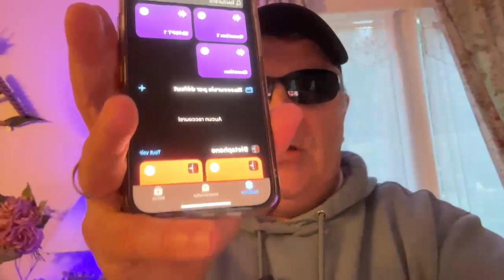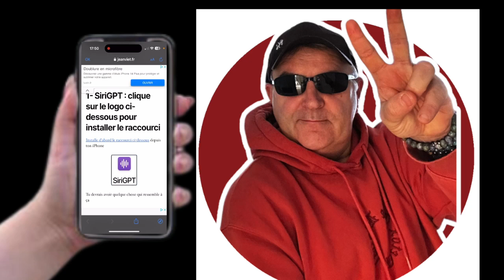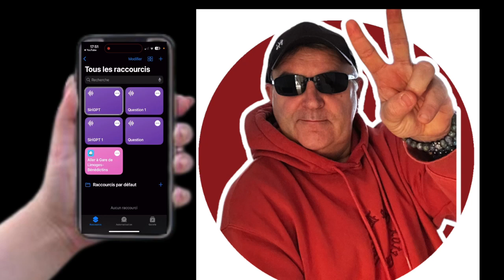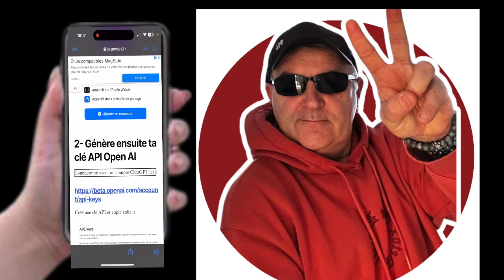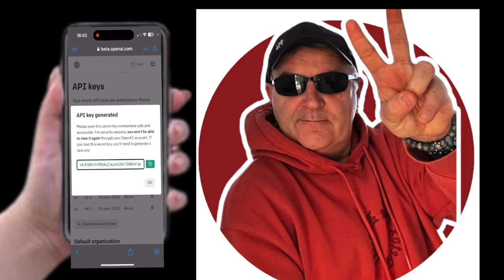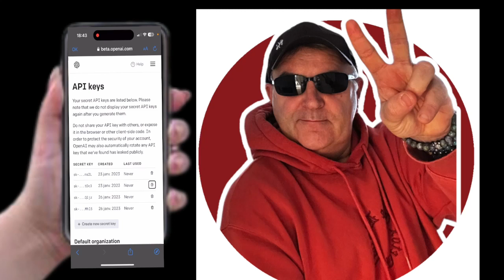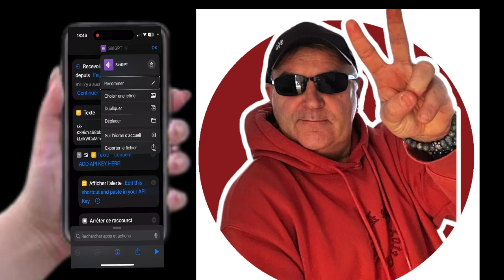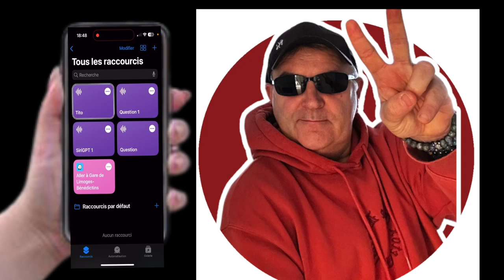ChatGPT : Comment utiliser et créer votre raccourci SiriGPT et muscler votre iPhone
Cette incroyable vidéo vous emmène à la découverte d'un raccourci pour votre iPhone qui va transformer l'expérience utilisateur et le rendre surpuissant. Grâce à ce raccourci Siri, vous allez pouvoir réalisé des tâches plus rapidement et plus facilement sans avoir à passer par des étapes compliquées. Par exemple, vous pourrez facilement programmer des commandes vocales pour accéder à toute une panoplie de services. Il vous permettra également de jumeler des  applications et des activités en envoyant des messages à des destinataires spécifiques et à des plates-formes différentes.

De plus, ce raccourci vous donne la possibilité de faire des recherches sur le web directement à partir de votre iPhone sans avoir à utiliser de navigateur web. Un autre outil intéressant est le lecteur de voix qui vous permet d'écouter des fichiers audio à partir de l'application Siri. De plus, l'application intègre un outil puissant vous permettant de créer des raccourcis pour vous aider à accomplir des tâches habituelles en quelques secondes.

Enfin, ce raccourci Siri vous donne une plus grande liberté et flexibilité en matière d'utilisation de votre iPhone, vous pouvez être sur que le téléphone sera surpuissant. Il vous donne un accès instantané à tous vos services et applications préférés et vous aide à leur utilisation. Grâce à ce raccourci, vous n'avez qu'à programmer une seule fois et vous pouvez utiliser votre iPhone plus efficacement et plus rapidement que jamais. Ne ratez plus la chance de muscler votre iPhone et de donner à Siri une plus grande puissance !